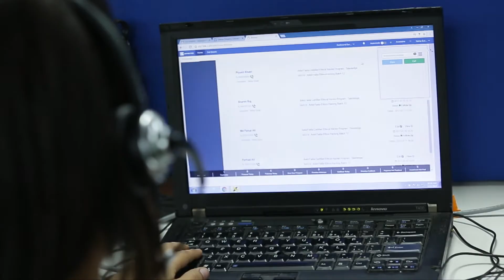production ID 5207408#viral